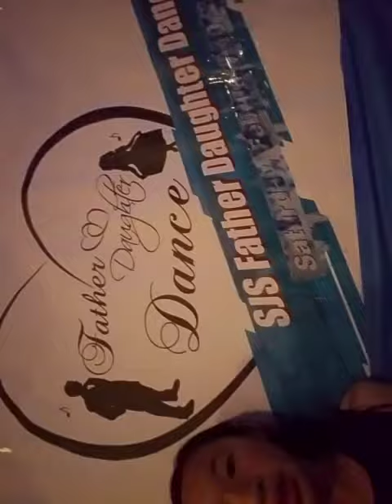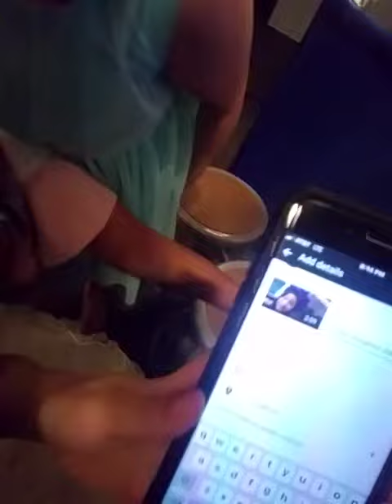Father daughter dance!! 2018!